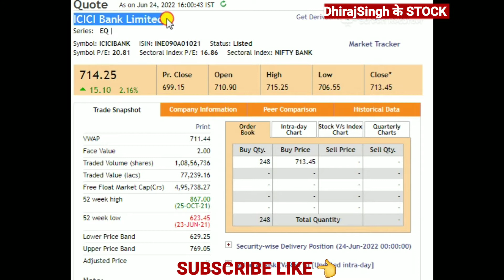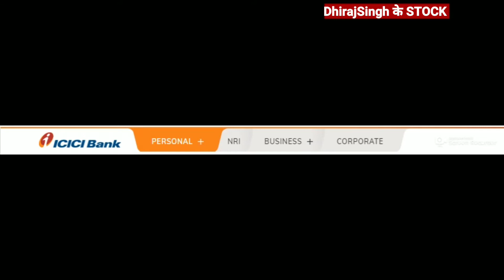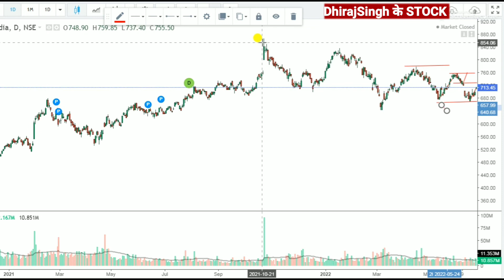ICICI BANK STOCK PRICE ANALYSIS Q1 नतीजे आएंगे 23 जुलाई 2022 ICICI BANK SHARE LATEST NEWS TODAY'S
ICICI BANK STOCK PRICE ANALYSIS
ICICI BANK STOCK Q1 नतीजे आएंगे 23 July 2022
ICICI BANK STOCK PRICE TODAY

ICICI BANK STOCK LATEST UPDATE

ICICI BANK STOCK NEWS TODAY'S
ICICI BANK STOCK NEWS TODAY

ICICI BANK STOCK PRICE BSE
Icici Bank stock price nse

Icici Bank share Price nse
Icici Bank share price bse

Icici bank share News tommarrow
Icici Bank share Price target 2022

Icici Bank share News today's

ICICI BANK fundamental analysis
Icici bank technical Analysis

Icici Bank Share LATEST News Q1 RESULT

Icici bank share Latest News Today's

Icici bank share target 2025

Icici Bank stock target
Icici bank share Analysis
Icici bank share price analysis

Icici Bank share क्यों बढ़ रहा है
Icici bank share Result

ICICI BANK share dividend